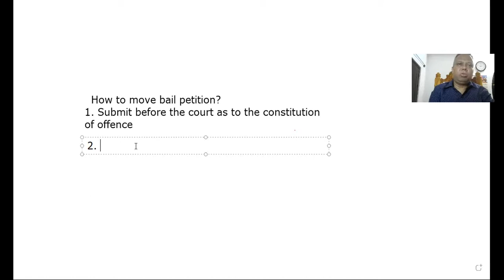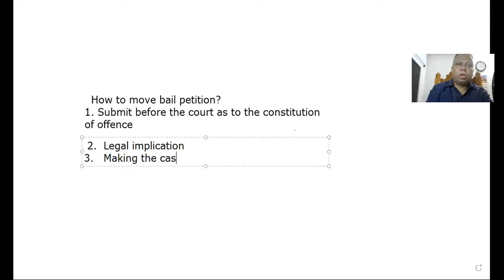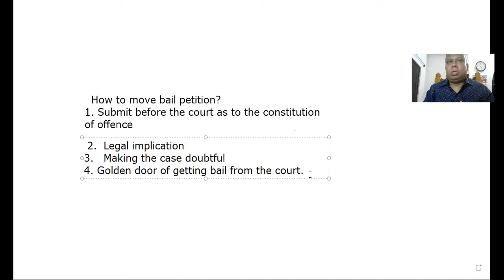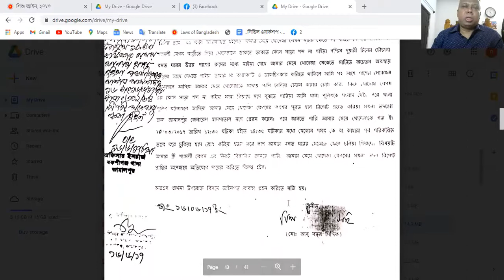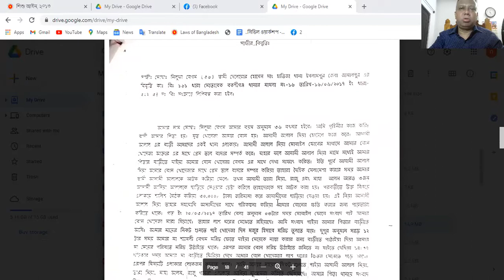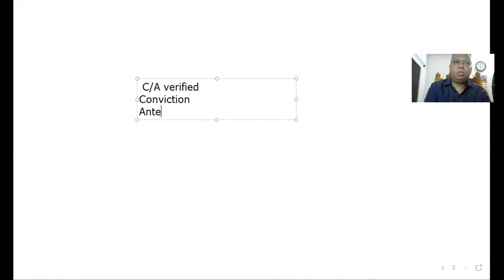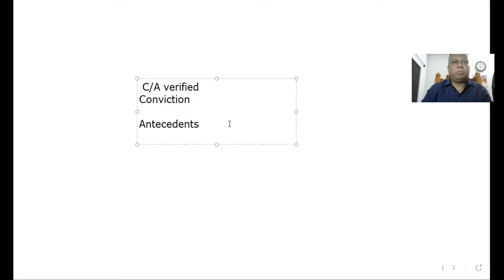How to move bail petition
In this video Mr. M Ali Ahmed discussed different aspects of moving bail application on the basis of law and reality.